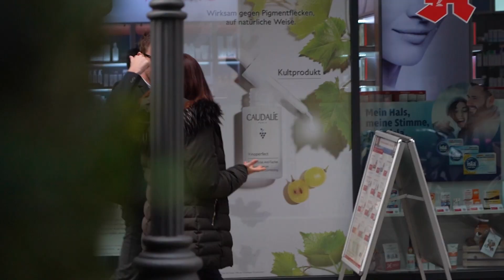Er du klar til at gøre det umulige muligt? | Bering & Søgaard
I Bering & Søgaard gør vi det umulige muligt.

Vi ved, at de eneste begrænsninger, der findes, er dem, vi lægger på os selv, og når vi er klar til at bryde disse, så er der ingen grænser for, hvad vi mennesker kan opnå.

Læs mere her for at se, hvordan du kan nå nye højder i dit liv personligt, professionelt og økonomisk